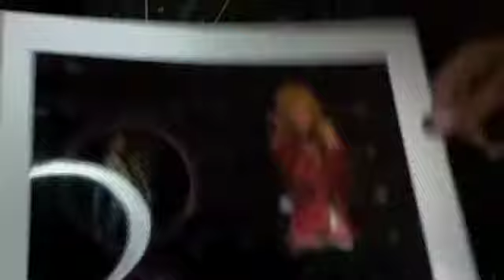Rumor Box Last Night Part 3 - Camp DJ 2010